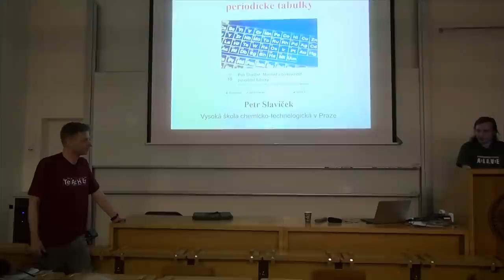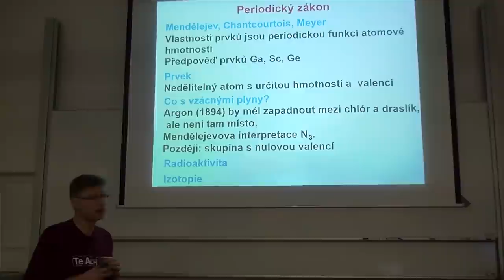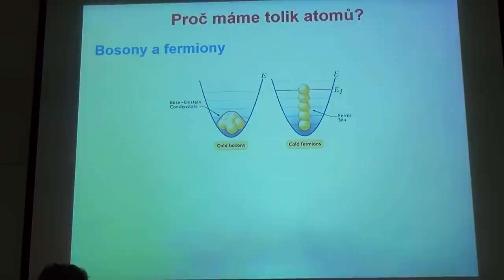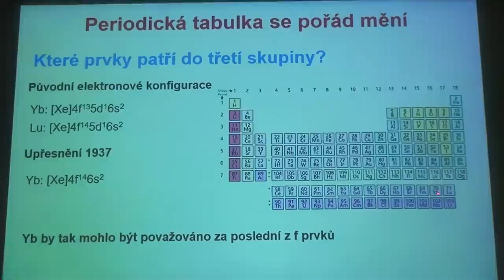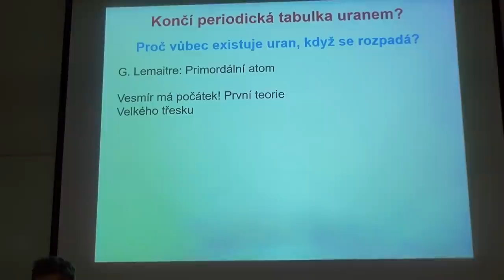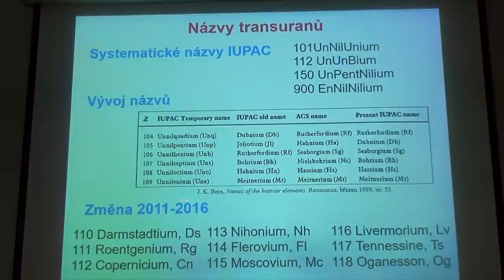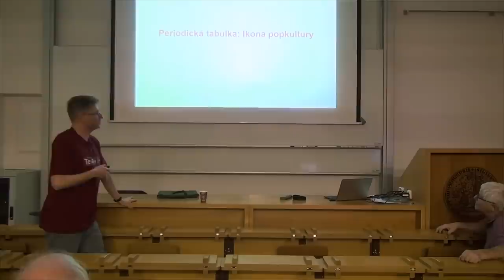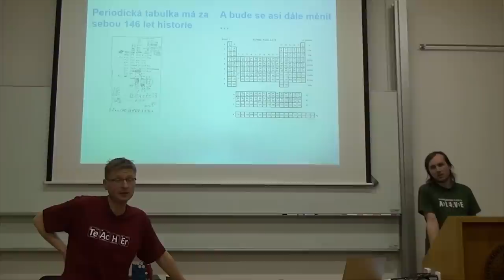Petr Slavíček - Minulost a budoucnost periodické tabulky prvků (Pátečníci 18.1.2019)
Periodická tabulka prvků patří k nejvlivnějším konceptům v historii vědy a k úhelným kamenům současné kultury a vzdělanosti. Rok 2019 byl UNESCO vyhlásilo Mezinárodní rokem periodické tabulky prvků. Je to dobrá záminka k zamyšlení. Co to vlastně ta periodická tabulka je? Kde končí a kde začíná? Může se ještě změnit? Kdybychom ji neznali, vymysleli bychom ji stejně? V přednášce se podíváme na tyto i jiné otázky. Nevyhneme se úplně historii, ale jádrem přednášky bude PTP dnes a zítra.

Prof. RNDr. Petr Slavíček, Ph.D. se narodil v roce 1976 v Olomouci. Absolvoval bakalářské studium na Katolické teologické fakultě Univerzity Karlovy v Praze, magisterské studium na Přírodovědecké fakultě UK a doktorské studium na Matematicko-fyzikální fakultě UK. Postdoktorskou stáž absolvoval na University of Illinois v USA u profesora Todda Martíneze. Titul profesora obhájil na Vysoké škole chemicko-technologické v Praze. Jako hostující profesor přednášel na třech univerzitách ve Francii. V Ústavu fyzikální chemie VŠCHT v Praze se zabývá teoretickou chemií, radiační chemií a fotochemií. Úzce spolupracuje také s Ústavem fyzikální chemie Jaroslava Heyrovského AV ČR. Od r. 2007 je členem redakční rady Vesmíru. Podílel se na knize  „Záhady, klíče, zajímavosti očima fyzikální chemie“ (2013), jejíž hlavní autorkou je Ivona Malijevská. Roku 2016 dostal cenu Neuron. Od r. 2017 je členem Učené společnosti ČR.